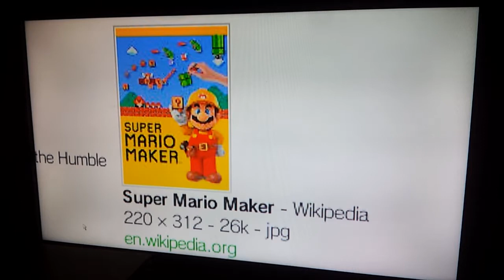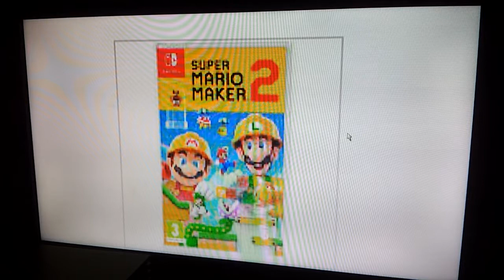Game's That (Nintendo) Have Copied Over & Over